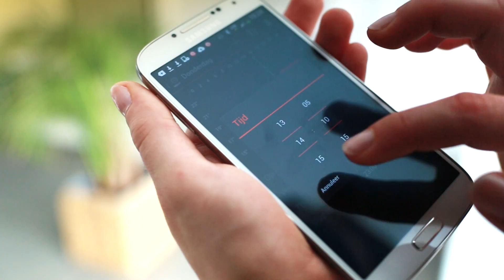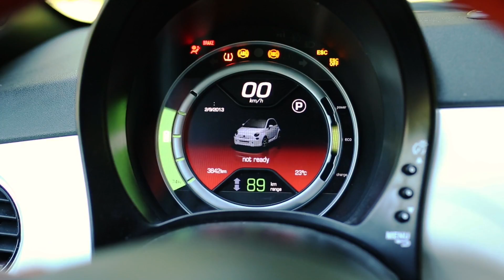tema 08 Corporate ITA